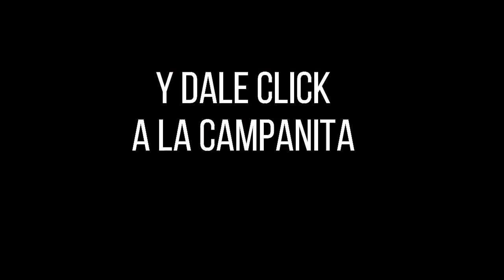Resultado CULONA DÍA del sábado 30 de octubre de 2021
Hola buenas tardes, te presentamos los resultados de las loterías y chances en Colombia, vamos con el Resultados del Chance Culona día del sábado 30 de octubre de 2021.